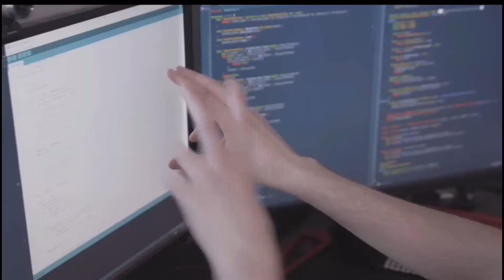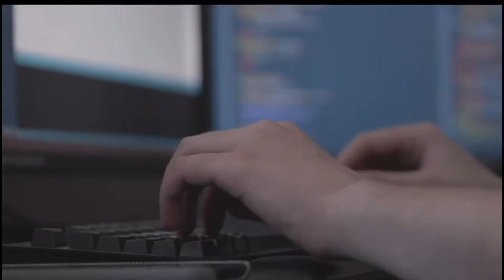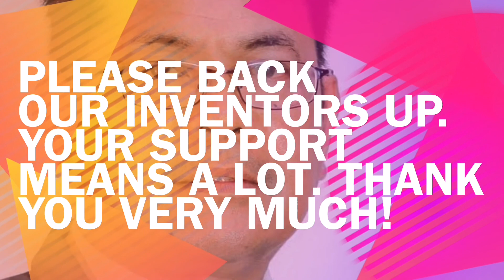COOL NEW INVENTION:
From the inventor:

I made this mask a couple months ago after seeing a bunch of people making cool and unique facemasks. I wanted to one-up them and make the coolest mask possible, utilizing skills that are that are unique to me, and so I came up with this interactive voice-controlled facemask that you can make smile on demand. The video of me showing it off pretty much immediately went viral and I was inundated with requests from people who wanted to buy one. We're working very hard to make that reality soon!

I am a video game programmer & designer who's created games such as Closure, Bombernauts, The End is Nigh (with Edmund McMillen), and a ton of old flash games back in the day.

Increase your pledge amount above your chosen tier+shipping by the amount of the Mask's pledge level. To do this, click on the "Manage your pledge" button at the top of the project page, then click "Change your pledge" on the next page. You can then increase your pledge by entering a larger number in the Pledge amount box and clicking the green,"Continue", button.

A few weeks after the campaign ends, BackerKit (our pledge manager) will send you an e-mail.

You will see the following when you log into BackerKit:

1. The amount you spent on your chosen tier
2. The amount you were charged for shipping the tier.
3. The amount you increased your pledge above 1. and 2.
The amount in 3. is the amount you have available to spend in BackerKit for more masks. There WILL be additional shipping charges associated with extra mask(s). BackerKit will allow you to choose your mask(s) and add more money if you decide you want even more or need to add more money for shipping.

Please note: You will have to pledge for the Lite tier or higher in the campaign or on BackerKit to purchase a mask.

Please Back him up:

Click links below for more videos that may need your support.